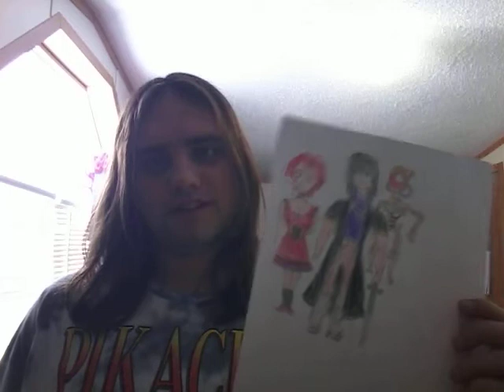I'm thinking of making my own racing game.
I forgot to tell you my game will be called eyes on the prize, my dad helped me with that.